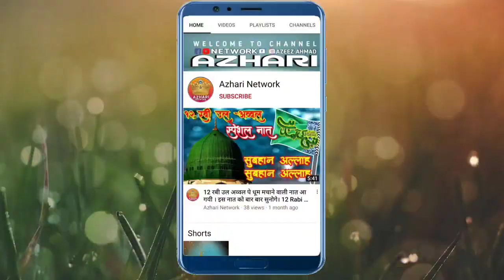मेराज की हकीकत सुनो।बुलबुले नेपाल लियाकत हुसैन नेपाली।Liyakat Husain#salmanazhari#muftisalmanazhari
(Azhari Network)

Video Title : मेराज की हकीकत सुनो

Recording Place: Noori Masjid Miyan Ganj Biswan
Editor: Azeez Ahmad
Date : 20/2/2023

Voice: Mufti Liyakat Husain Nepal
Presented By: Azhari Network